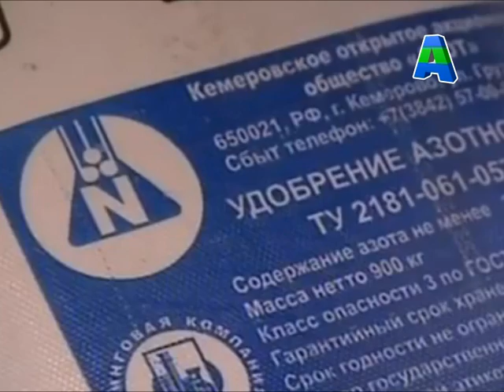Поддержка аграриев Хабаровского края